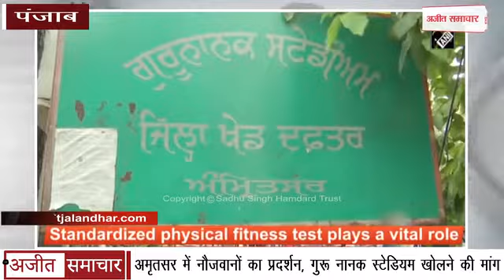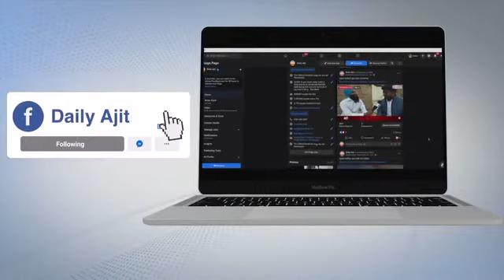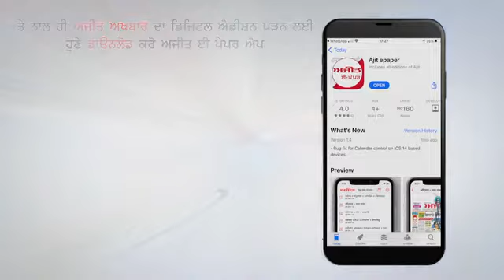Amritsar में नौजवानों का Protest, Guru Nanak Stadium खोलने की मांग